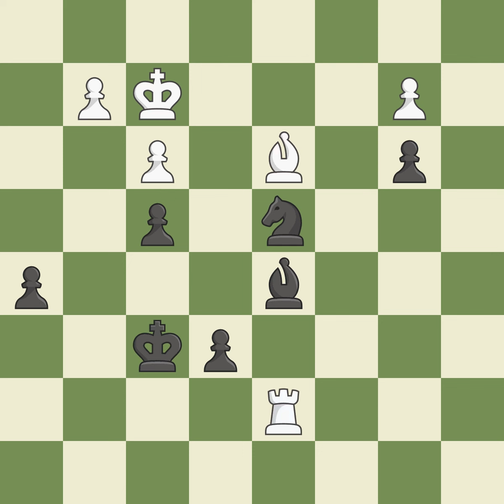Queen's Pawn Opening: 1...c6 2.c4,Event: WCh w Blitz Final, Site:Moscow RUS, Date:2010.09.17,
Queen's Pawn Opening: 1...c6 2.c4,Event: WCh w Blitz Final, Site:Moscow RUS, Date:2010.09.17, Round:8, White:Koneru, H., Black:Krush, I., Result1-0, ECOA40, WhiteElo:2593, BlackElo:2490, PlyCount83, EventDate:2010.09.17, EventTypeblitz, EventRound:s30, EventCountryRUS, EventCategory10, SourceMark Crowther, SourceDate:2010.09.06